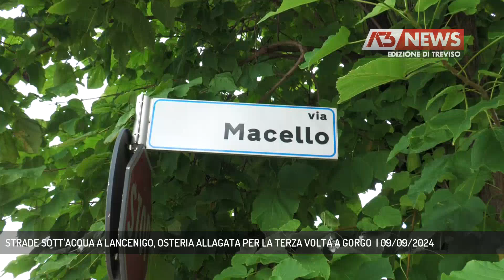STRADE SOTT'ACQUA A LANCENIGO, OSTERIA ALLAGATA PER LA TERZA VOLTA A GORGO | 09/09/2024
A3 NEWS Treviso 09/09/2024 - TREVISO - Maltempo, piogge abbondanti nella Marca, allagamenti a Villorba, dov'è stato aperto il Coc, e nell'opitergino, con un'osteria finita sott'acqua per la terza volta in un anno.  || Fiumi e fossati colmi, acqua all'altezza delle strade nei punti già noti per essere i più critici a cominciare da Silea, acqua in strada in un'area di campagna di Villorba, un ristorante allagato per l'ennesima volta a Gorgo al Monticano. Le piogge abbondanti delle ultime ore hanno messo sotto stress punti già delicati della rete idraulica del territorio. Via Centole, via Vascon, via Codette, a Lancenigo, l'acqua ha causato allagamenti diffusi, in particolare lungo quest'ultima, che è stata chiusa al traffico. Due auto in questo tratto sono rimaste bloccate. Sul posto la Protezione Civile e Polizia Locale, con il sindaco di Villorba Francesco Soligo che ha aperto il coc, il centro operativo comunale. Dando disposizioni perchè venga eseguita una manutenzione urgente del fossato, che non è stato in grado di ricevere far defluire l'acqua. A Silea, in via Macello, lungo il Melma, sono ricomparsi i sacchi di sabbia: livello del fiume poco sotto i 2 metri e 30 e massima attenzione, senza però conseguenze significative. Meno bene è andata a Gorgo al Monticano all'Osteria Alta Quota, lungo la Postumia, allagata per la terza volta in un anno. - Intervistati ANDREA NARDIN (Titolare Osteria Alta Quota) (Servizio di Lina Paronetto) - Segui Antenna Tre anche sul digitale terrestre! Visita il sito